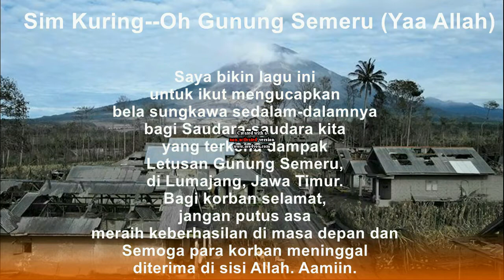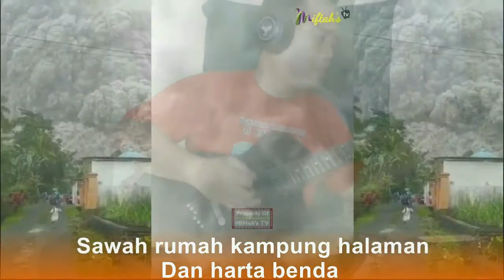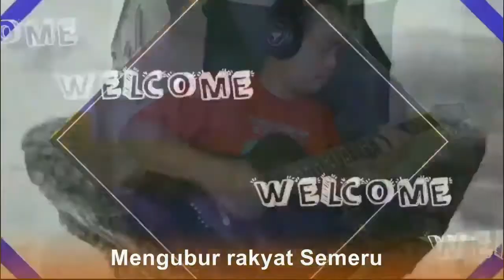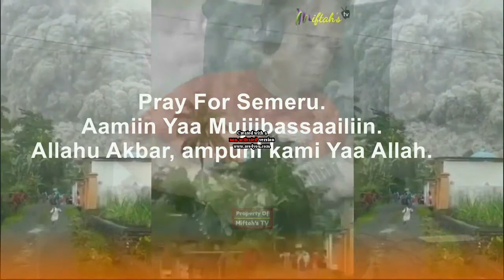Sim Kuring - Oh Gunung Semeru (Yaa Allah)/Original Composition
Semeru, or Mount Semeru (Indonesian: Gunung Semeru), is an active volcano in East Java, Indonesia. It is located in a subduction zone, where the Indo-Australian plate subducts under the Eurasia plate. It is the highest mountain on the island of Java. The name "Semeru" is derived from Meru, the central world mountain in Hinduism, or Sumeru, the abode of gods. This stratovolcano is also known as Mahameru, meaning "The Great Mountain" in Sanskrit.
Mount Semeru is one of the most popular hiking destinations in Indonesia. (Wikipedia)

Pada 1 Desember 2020, Gunung Semeru mengalami letusan yang diikuti guguran awan panas dari puncak. Adapun jarak luncur guguran awan panas ini mencapai 2-11 kilometer.
Hingga 4 Desember 2021 pukul 15.10 WIB, Gunung Semeru meletus dan mengeluarkan guguran awan panas mengarah ke Besuk Kobokan, Desa Sapiturang, Kecamatan Pronojiwo menjadikan letusan terakhir dan terbaru di sejumlah BNPB. Guguran lava melaju dengan jarak luncur 500-800 meter, dengan pusat guguran 500 meter di bawah kawah. Sedangkan, gempa vulkanik yang berkaitan dengan letusan, guguran dan hembusan asap kawah telah terjadi sebanyak 54 kali gempa letusan atau erupsi, 4 kali gempa guguran, dan 18 kali gempa hembusan. (Wikipedia)